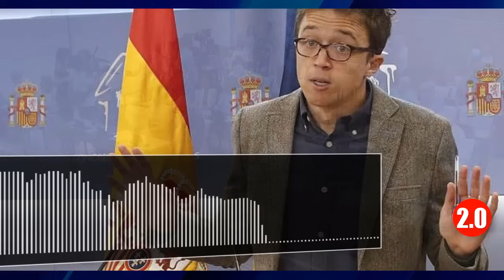❌𝐂𝐎𝐍 𝐄𝐋 𝐂-𝐔-𝐋-𝐎 𝐀𝐋 𝐀𝐈𝐑𝐄 ❌Nadie cree a SÁNCHEZ!! 😱 El PSOE envió a Yoli a negociar con Puigdemont💥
🔴 Sánchez se pasa de listo, y le SALE MAL. Intenta lanzar un globo sonda aprovechando a Yoli como carnaza y todos le señalan a él, como el interesado en la negociación con Puigdemont.

Libros reseñados en el canal:
📖 MI JEFE ES UN PSICÓPATA (Iñaki Piñuel)
📖 LA II REPÚBLICA SIN COMPLEJOS (Javier García Isac)
📖 POR CARO AL FIN DEL MUNDO (David Barberá)
📖 LOS LOBOS NO CUIDAN A LAS OVEJAS (Santiago García)
📖 Camino a la Gloria, ESPAÑA RENACE

Elementos del estudio:
🎁 Cartel de chapa Bandera de España:
🎁 Cartel de chapa LGTBYQ
Paneles acústicos serigrafiados